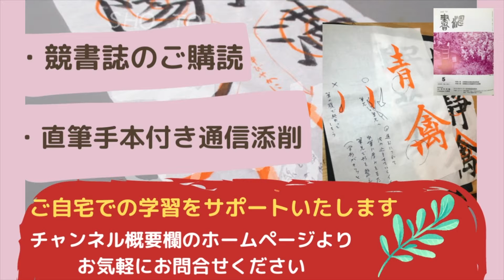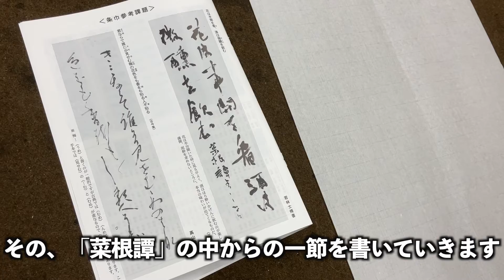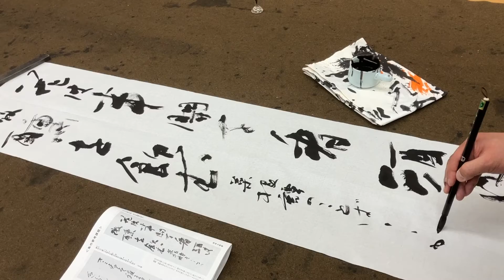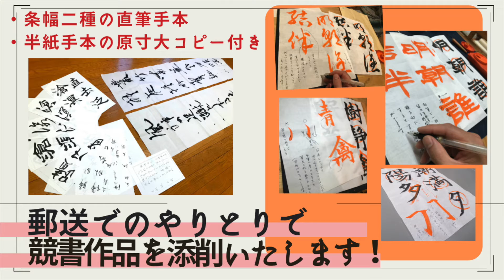【書道 条幅】漢字かな交じり書の作品づくり！！‹書濤2023 2月号 解説⑦半切 半折›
条幅漢字かな交じり書の作品づくりのポイントを解説しています。筆圧の加減や筆の開閉を大切に書きましょう！

‹この課題は、2月15日締め切りです。›

【この動画での使用用具】

【佐理】　サイズ（直径×穂の長さ）：9.5×41(mm)
(↓Yahoo!ショッピング 商品ページ↓)

‹羊毛筆独特の柔らかく立体的な線質を表現しやすいよう、毛先のボリュームやバランスなど、細部までこだわってつくった筆です。
筆の名産地、熊野の熟練の職人が丁寧に仕上げました。›

◆半切＊【清露】
競書の購読・直筆手本付き通信添削も随時承っていますので、下記ホームページをご覧ください💯

ご自宅での学習をサポートいたします！